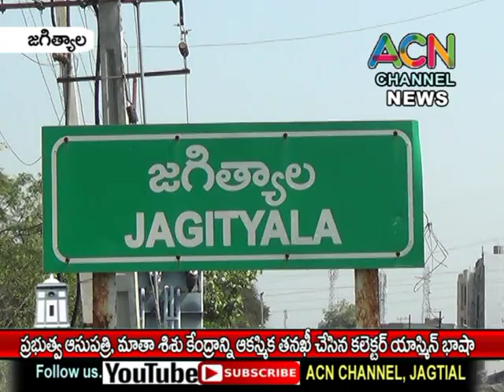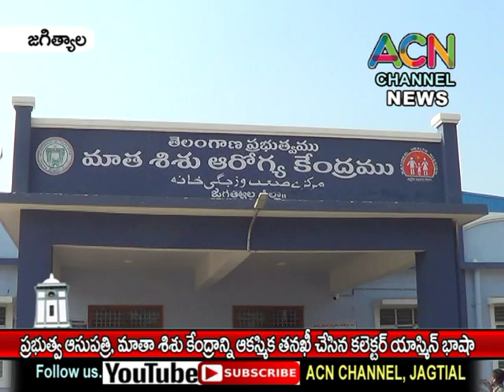జగిత్యాల ప్రభుత్వ ఆసుపత్రి, మాతా శిశు కేంద్రాన్ని తనిఖీ చేసిన కలెక్టర్ యాస్మిన్ భాషా